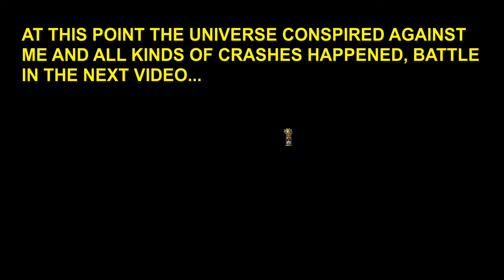Greasus Goldtooth Campaign Part 13 | Total War Warhammer III | Lets Play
Welcome to Total War: Warhammer III my friends!

Join me as the ogre Greasus Goldtooth as I try to take control of the world of Warhammer in this amazing 3rd installment of the Total War: Warhammer series.